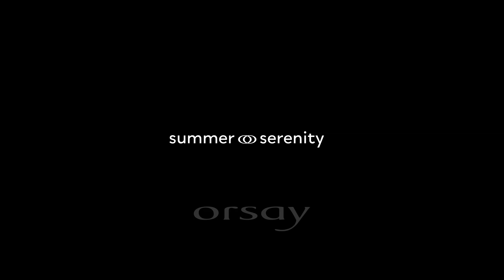ORSAY | Summer Collection 2024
Welcome to Summer Serenity.
We're celebrating the incredible power of the sun, the ultimate source of harmony and vitality. ​As the sun brings bliss and energy, its synergy holds the essence of summer serenity. ​
​Inspired by the mystery of the solar cycle, our collection uncovers the mesmerising dance between day and night.
Let yourself bask in the serenity of summer. Guided by the soothing embrace of the sun's eternal glow and Orsay luminous collection.